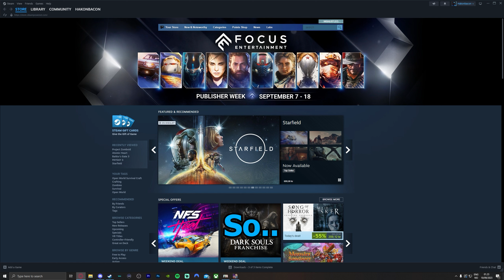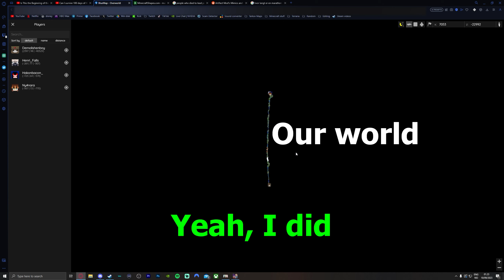Minecraft Funny Moments #4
Here are some clips from minecraft. They are not "in order" and most of these clips are from different playthroughs.